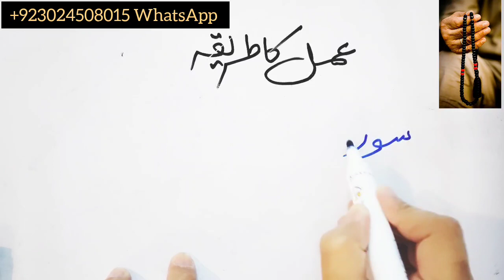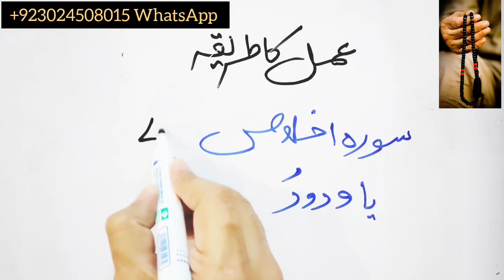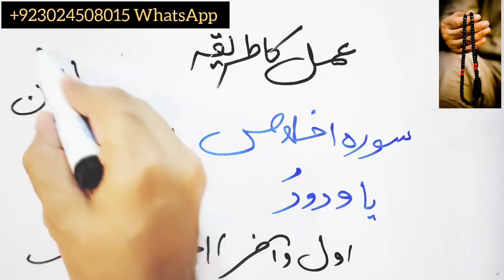Very Powerful Amal For Love | Mohabbat Ka Wazifa | Naraz Insan Ko Razi Karne Ka Wazifa